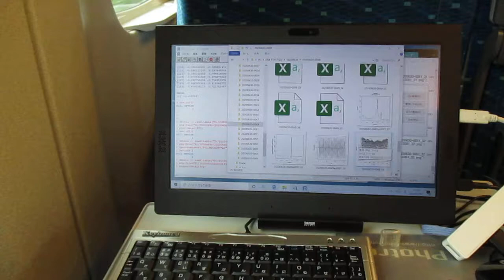超音波の音圧測定解析